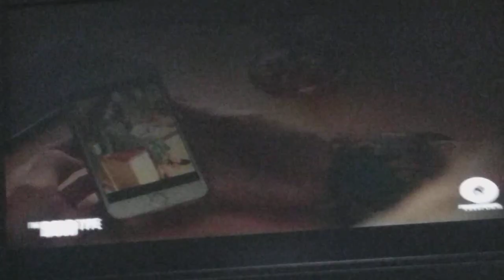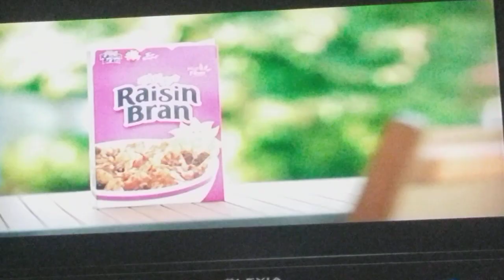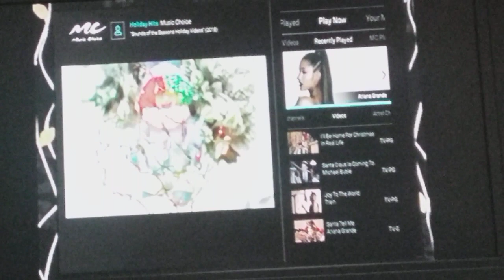Freeform ( Frosty the snowman) commercial break December 21st, 2019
1. Party for five reboot promo
2. The Bold type new episodes promo
3.  TJ maxx/Marshalls/Homegoods
4.  Bearpaw famous footwear
5. Gucci Guilty at Macy's
6. Raisin bran
7. Target ( hoildeals last minute gifts )
8. Music choice
9. Casey Subaru
10. Grown-ish new episodes promo